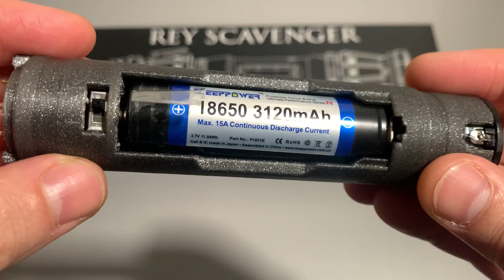"Rey Scavenger"-Lightsaber by KRsabers x Lukyanov with Proffieboard v3.9 and Goth3D-Chassis (Review)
Hilt: "Rey Scavenger"
Movie: Star Wars: The Rise of Skywalker
Character: Rey Skywalker
Manufacturer: KRsabers / Lukyanov
Weathering: Multiverse Props
Price: 526,11 EUR excl. VAT
Available: Sold out

Specifications:
Soundboard: Proffie v3.9/OS7x
Battery: 18650 Li-Ion (removable)
Speaker: Smugglers Outpost 28mm Elite
NPXL-PCB: Shtok Eco v4
Blade: NeoPixel
1-Button Configuration
Kill-Switch